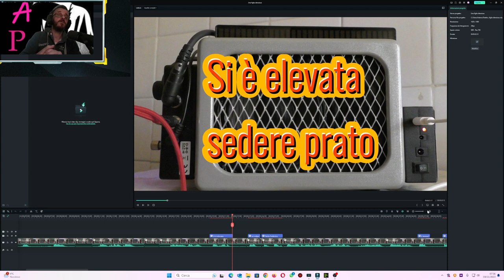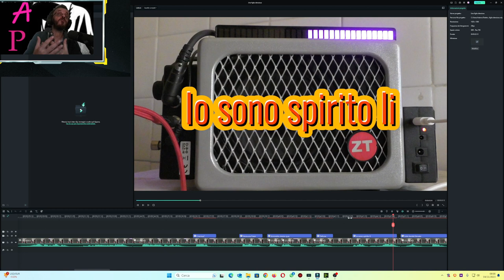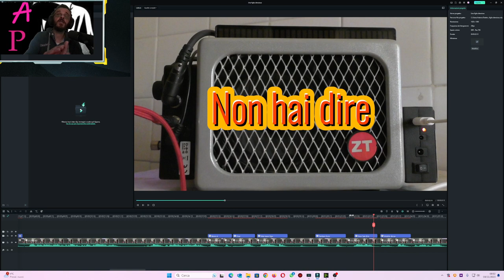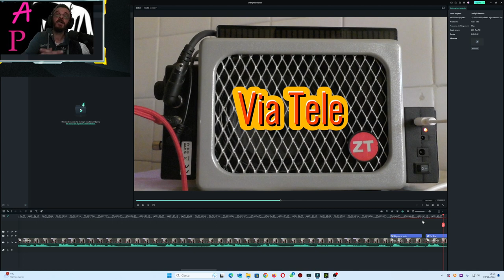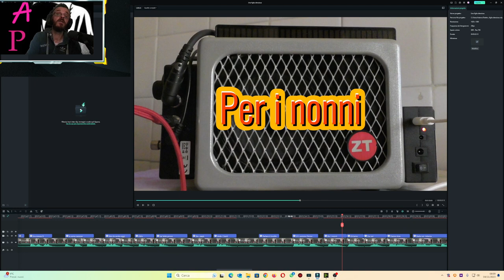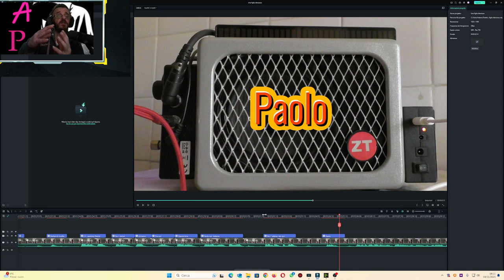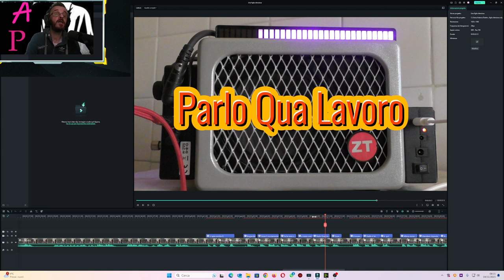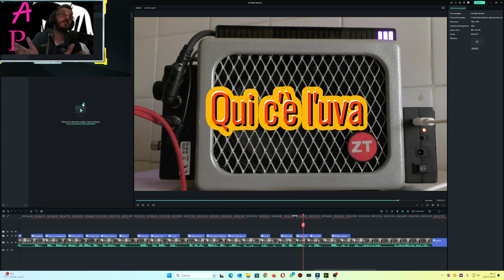Una figlia un po'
Chiamo Giulia il contatto lo richiede la mamma, avvero un po' di resistenza, astio ma alla fine mi spiega determinate cose e dove si trova ma viene accompagnata da un anima molto particolare...